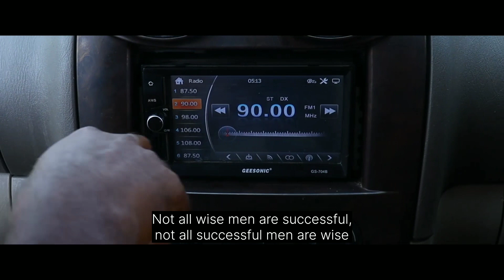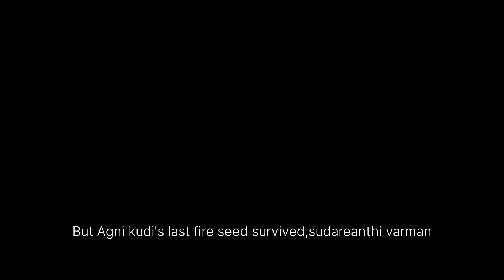sozha desam...Tamil historical short film with subtitles..